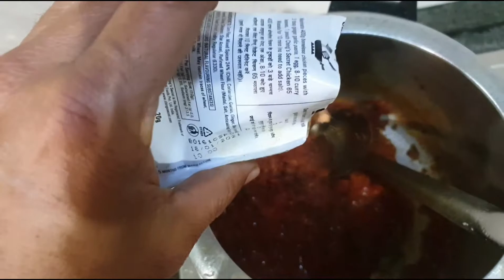रेस्टोरेंट जैसा चिकेन बनाएं घर पर Restaurant style chicken|hindi recipe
cook easy and simple method for restaurant style chicken at home.